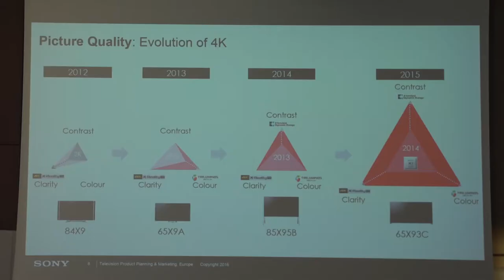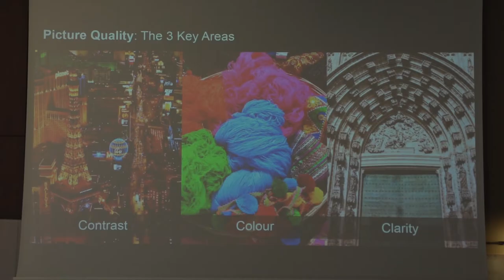Jakie telewizory kupujemy?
Wypowiedź: Piotr Papaj, rzecznik prasowy Sony Polska, Romuald Borkowski menedżer ds. szkoleń, Sony Polska.

Duży, najlepiej 40 lub 50 cali, o dobrej rozdzielczości, koniecznie z 4K i pakietem smart – takich telewizorów Polacy coraz częściej poszukują i je właśnie wybierają na sklepowych półkach. Zwracamy uwagę na funkcję i też sam wygląd telewizora.